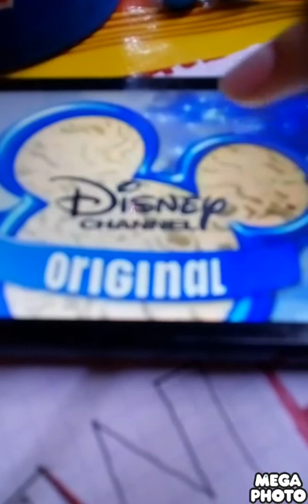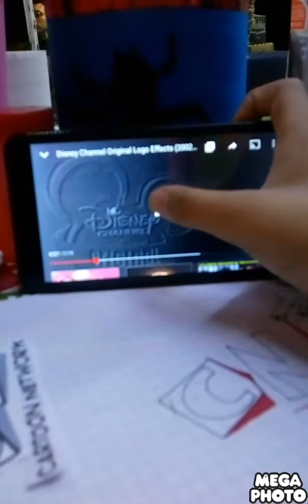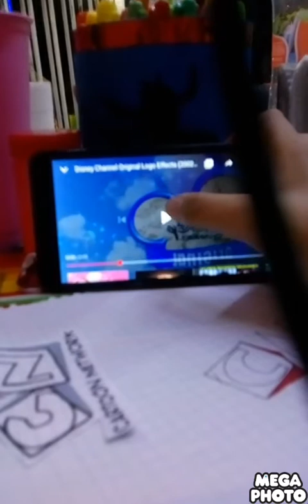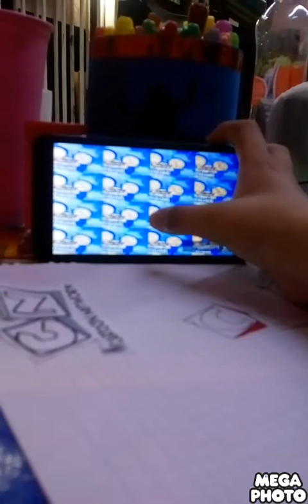Disney Channel Original Logo Bloopers